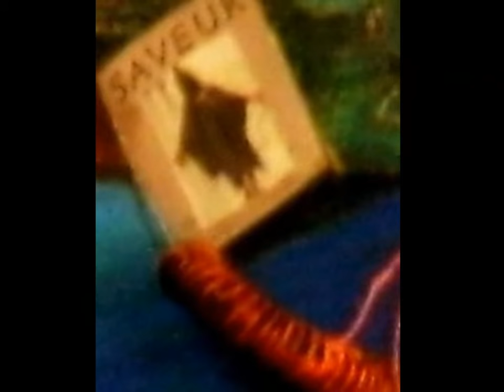Blue IV American Pie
slide video presentation of collage painting of Washington,DC artist Shabaka